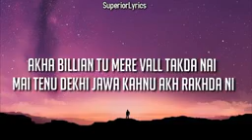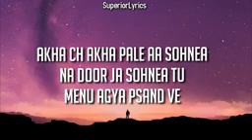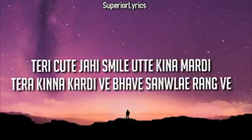# Teri cute si smile lyrics